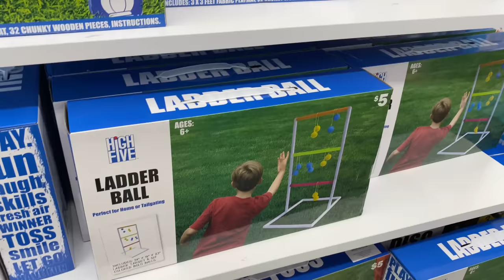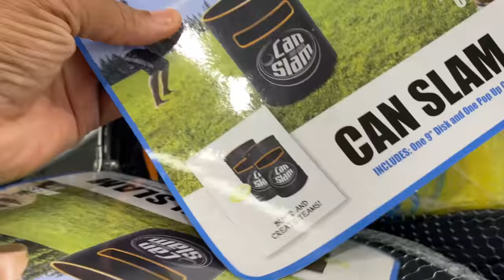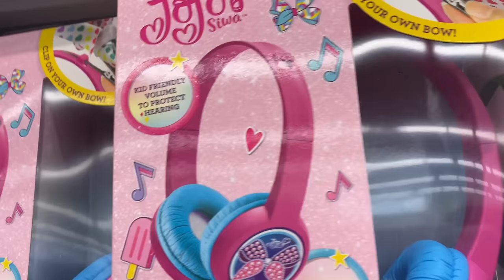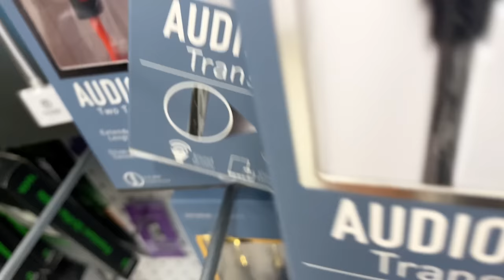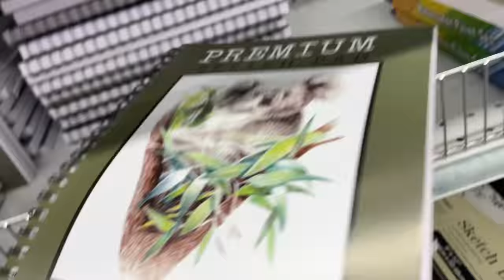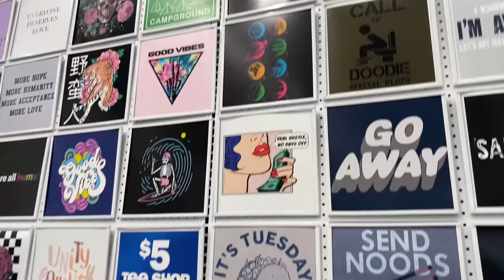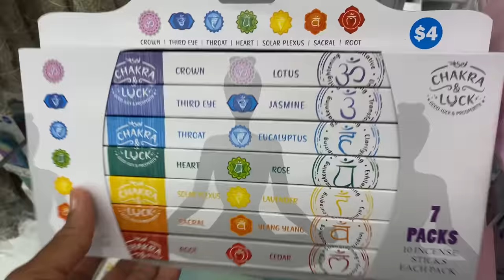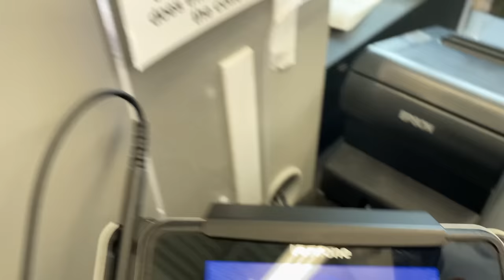SHOP WITH PEACH 🍑: I WENT TO FIVE BELOW FOR 3 ITEMS AND ENDED UP SPENDING OVER $160 😳😭😭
PEACH McINTYRE SHOPPING AT FIVE BELOW.

WANT TO MOVE TO TAMPA, FL??? CHECK OUT HOW MUCH THE REAL ESTATE IS GOING FOR.

FAQ
1. HOW MANY KIDS I GOT???
5(12,8,5,3,11 MONTHS)

2. HOW MANY BABYDADDIES I GOT???
1

3. WHERE AM I FROM???
TAMPA, FL

4. HOW CAN I SEND YOU A GIFT???
$ThisIsPeach

OR